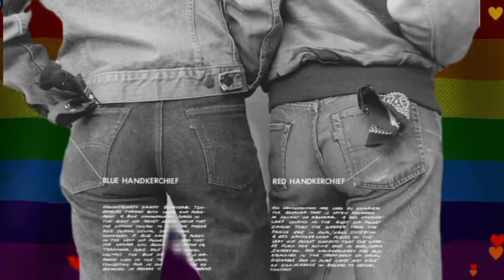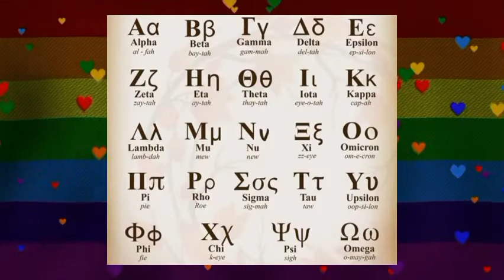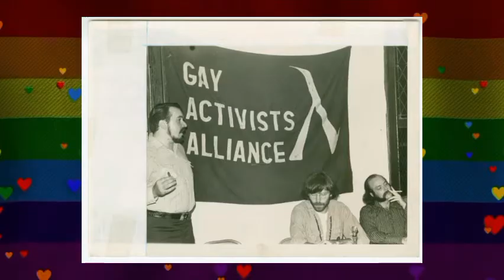History of GAY tattoos | Meanings of 6 gay tattoos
Ever saw a tattoo and wondered what it meant or where it originated from? Each tattoo that forms part of gay history has a story behind it.